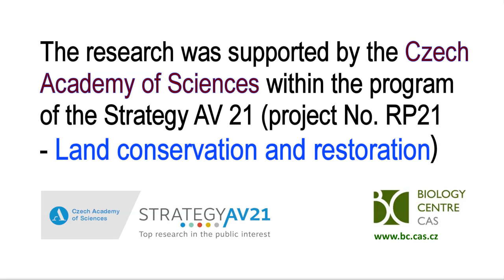Kingfisher chick swallowing fish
Kingfisher chicks are able to swallow a fish of the same size as they are themselves. Swallowing and digesting of a large prey excludes the chick from the brood competition for food for several hours. In optimal conditions, by providing as large fish as they are able to swallow, parental birds reduce or even eliminate the competition for food among the chicks in the nest. They reduce the begging for food to one last chick, while the others are satiated for a significant part of a day and stay calm in the nest cavity.